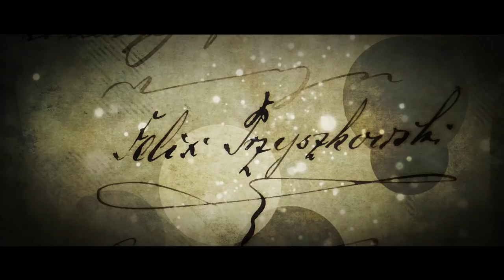Winiarnia Przyszkowskiego - zwiastun 1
Pierwszy zwiastun pełnometrażowego filmu dokumentalnego o historii raciborskiej winiarni.

Muzyka - Benzosonix - Inspiring Cinematic Trailer, audiojungle.net